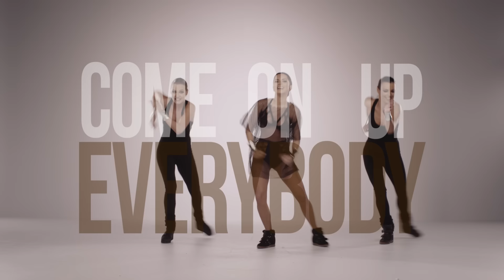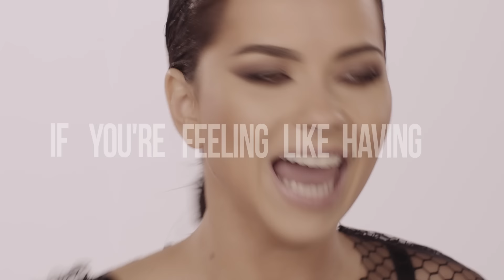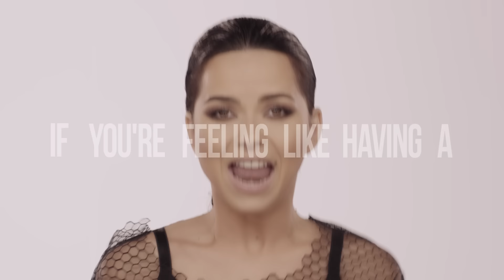INNA - Good Time (feat. Pitbull) | Lyrics Video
Music video by INNA performing the single "Good Time" featuring Pitbull with lyrics on screen. 2014